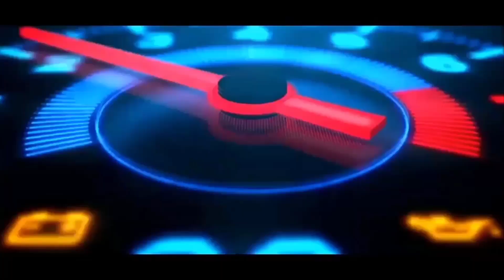BANG NEW TAWAKAL BANG 👌😃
BISMILLAHIROHMANNIROHIM

Assalamualaikum Wr.Wb hallo cuyy ketemu.
                 lagi di channel Mas Erda

                          LIKE NE JUGA

◼️LINK SAYA ARAHKAN KE AUTHOR MOD

◼️Credits :
Base & cvt Souleh art pely Budesign TM

📳My HANPHON
OPPO F11
4GB RAM/128GB ROM

Berikut adalah fitur-fitur andalan Bus Simulator Indonesia:

- Sistem leaderboard
- Mod kendaraan

                          TERIMAKASIH
                                UNTUK
                               -ALLAH
                               -2 ORTU
                               -BUSSID
                    -PARA AUTHOR MOD
                    -PARA AUTHOR LIVERY
                         -MY HANDPHONE
                               -TEMEN²
                                     Dll